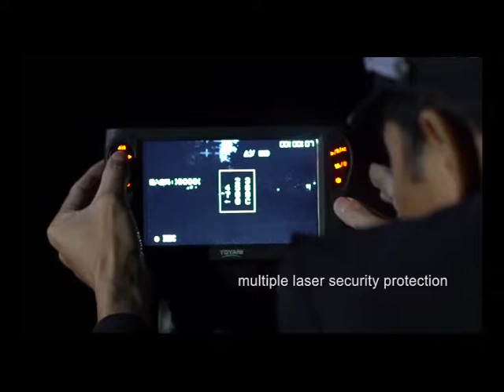Night Vision LLC (website video)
Toyani designs, builds, ships and services to customers the best high-end night vision products and solutions worldwide.  Night vision equipment utilize low light and near-infrared light source NV technologies. We apply a number of independently developed and patented technologies to our devices.